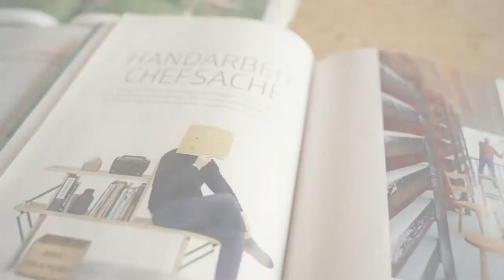Product & Industrial Designer Christoph Böninger in an interview with Dr. Elke Wagner (EDT #2)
Thank you very much for watching Elke´s inspiring interview with Christoph Böninger!
The best place for communication between members, discussions, announcements and sharing of interesting feeds is my private Facebook group ELKE'S DESIGN TALKS

ELKE´S DESIGN TALKS #2
Dr. Elke Wagner from crossoverdesign in an interview with product & industrial designer Christoph Böninger (auerberg, designafairs, iF Design) about his life from childhood to today - how did he become one of the most successful designers in Germany? Were there many stumbling blocks on his way and a decisive turning point to success? What does he recommend to young people who want to take the creative path or who have already taken it?
The interview is in German with English subtitles.

Dr. Elke Wagner von crossoverdesign im Interview mit Produkt- & Industriedesigner Christoph Böninger (auerberg, designafairs, iF Design) über seinen Lebensweg von der Kindheit bis heute - wie ist er zu einem der erfolgreichsten Designer Deutschland geworden? Gab es viele Stolpersteine auf seinem Weg und einen entscheidenden Wendepunkt zum Erfolg? Was empfiehlt er jungen Menschen, die den kreativen Weg beschreiten wollen oder bereits eingeschlagen haben?
Das Interview ist in Deutsch mit englischen Untertiteln.